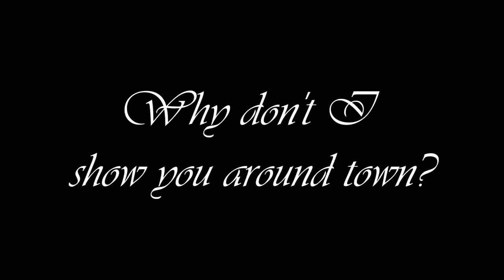Impressions of Compiègne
Oh man, this video was a battle from start to finish.  BUT!  Now you have a glimpse into the lovely town which I will be calling home for the next few months.  ENJOY!

If you have questions you would like answered, tweet them to me using the hashtag ChristineTakesEurope!

Bisous!